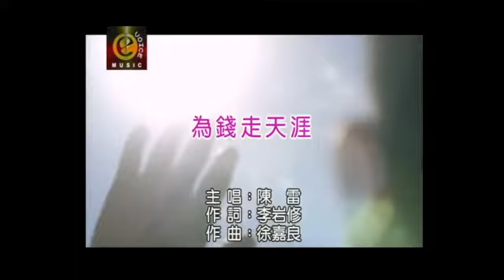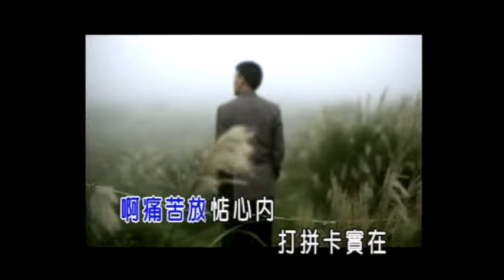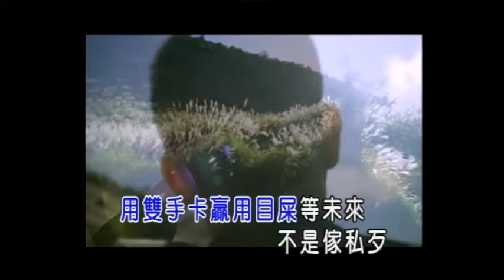陳雷 為錢走天涯 卡拉ok版 官方完整版Offical kala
專輯-紅葉

為錢走天涯
詞：李岩修 曲：徐嘉良
實在有影害~ 大條的難排解~賺人一先錢~ 親像是做奴才~飯碗捧袂實~ 又負債像大海~無愛乎~笑阮無錄材～實在有影害~ 經濟~這呢歹~大家好朋友~ 嘸通~來相害~錢賺袂赴開~ 人客攏嘸願來~滿面豆花欲哭無目~ 屎～～
啊痛~苦 放惦心內 打拼卡實在~用雙~手 卡贏用 目屎等你來~嘸是架絲歹~ 是運氣還未來~只好忍耐 賺錢乎某~開～～啊無～奈~呀無～~奈 為~錢~走　天~涯～～～